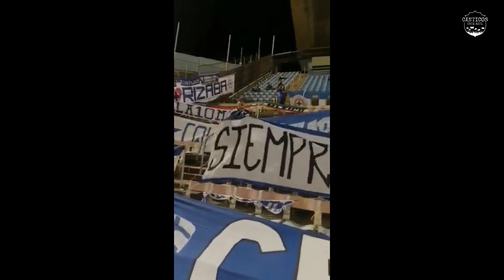La Sangre Azul en Jamaica - Febrero - 2020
Si todos alentamos,
hoy la vuelta le damos... 💙🏆❤️

¡Eternamente Azul!